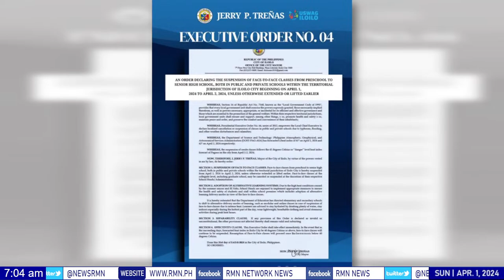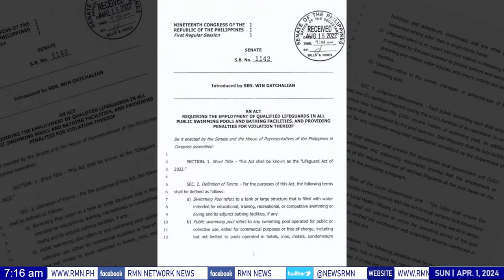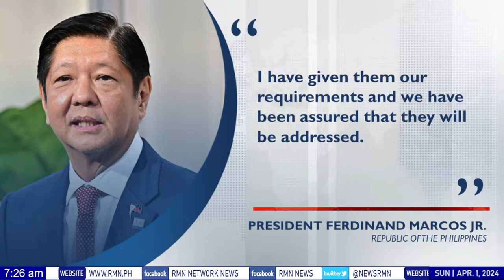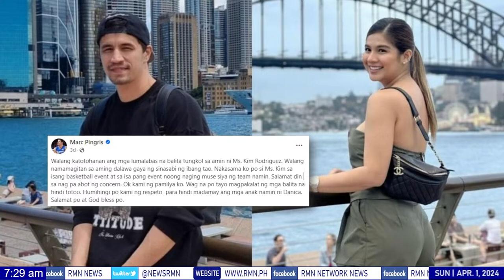RMN NETWORK NEWS - 04/01/2024- 7:00 AM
Huwag magpahuli sa mga bago at maiinit na mga balita. Narito na ang 30-minutong RMN Network News, kasama sina Radyoman Rod Marcelino at Zhander Cayabyab